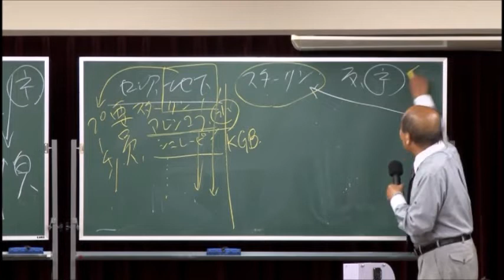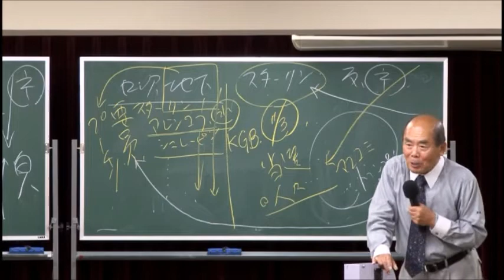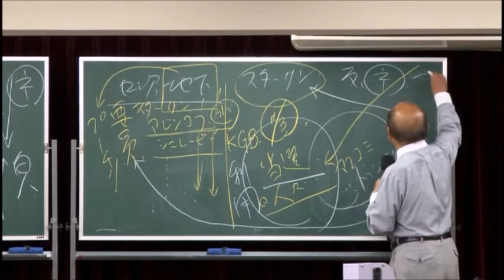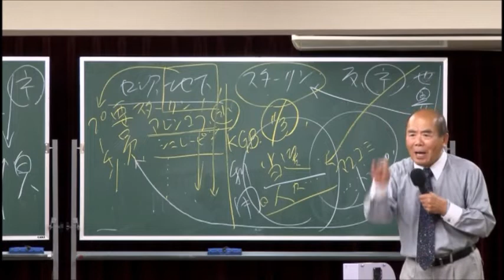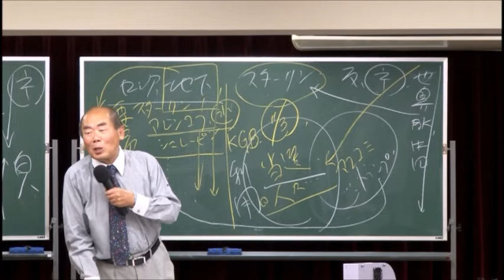宇野正美 闇の支配者VSトランプ＆ロシア地下政府